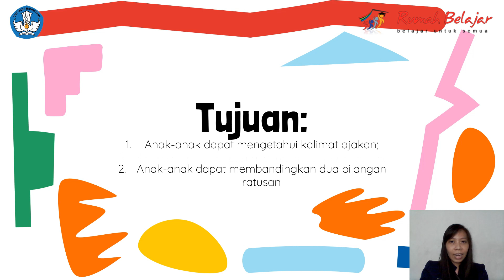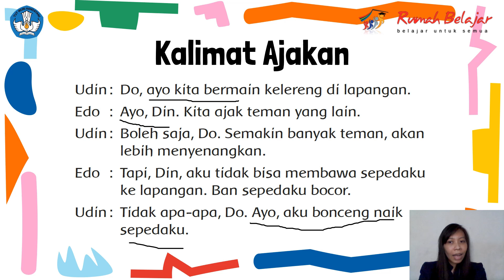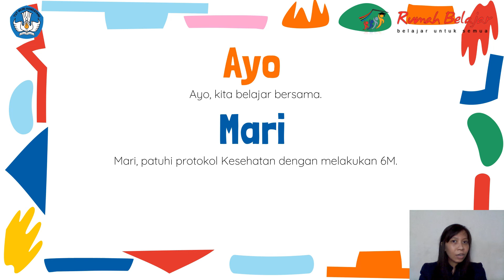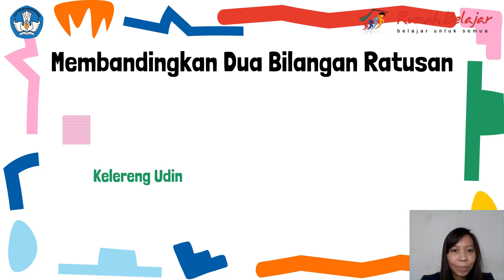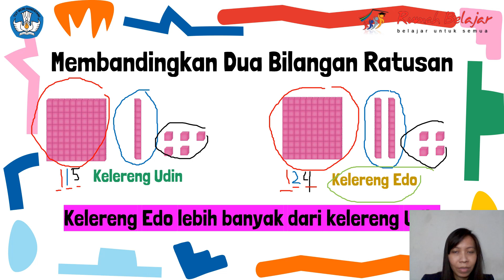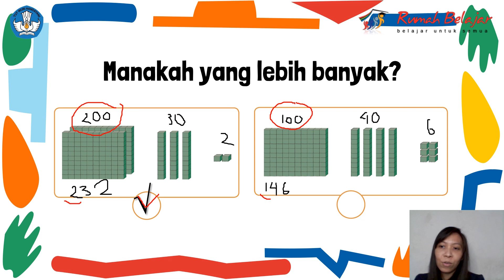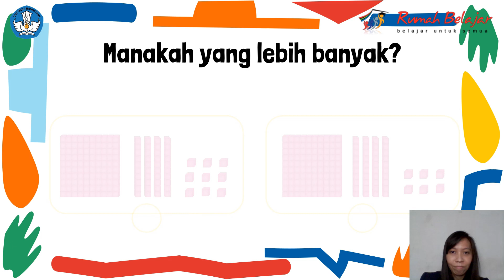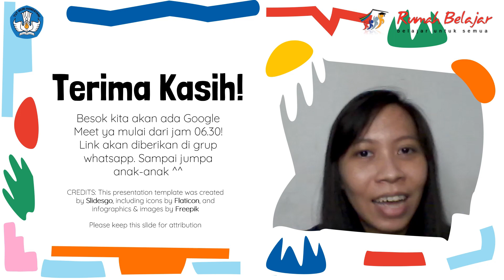Kelas 2 Tema 1 Subtema 2 Pembelajaran 1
Hari ini kita akan belajar tentang Kalimat Ajakan dan Perbandingan Dua Bilangan Ratusan.